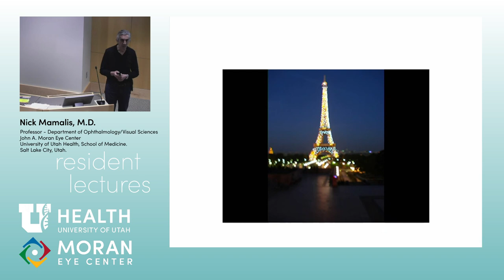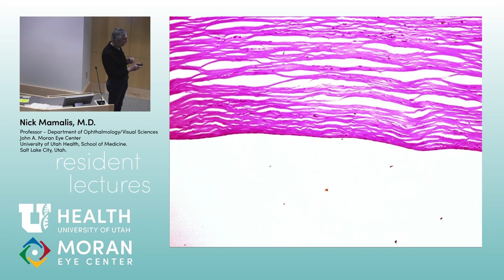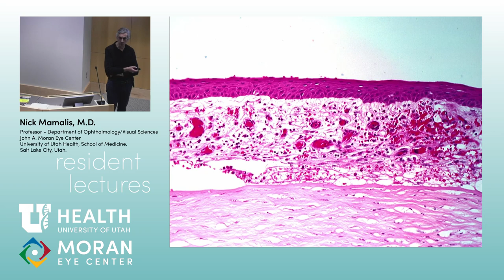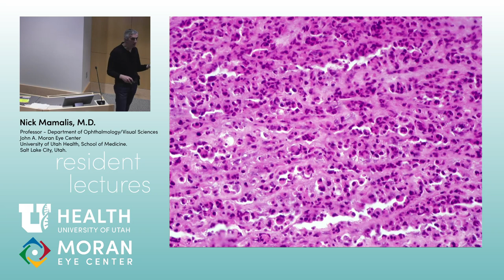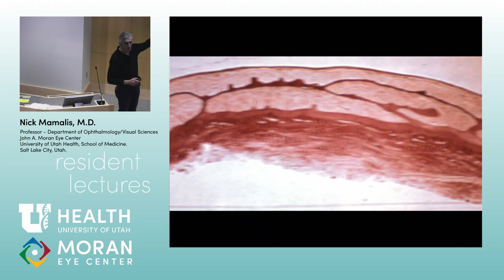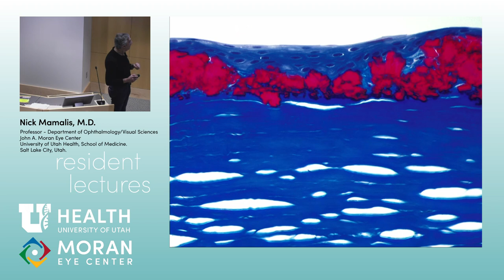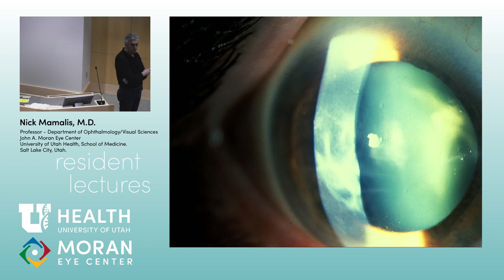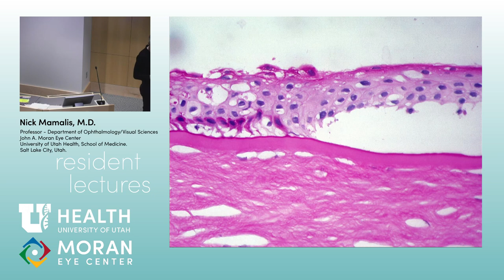Cornea Pathology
Title: Cornea Pathology
Author: Nick Mamalis, MD
Date: 1/7/2020